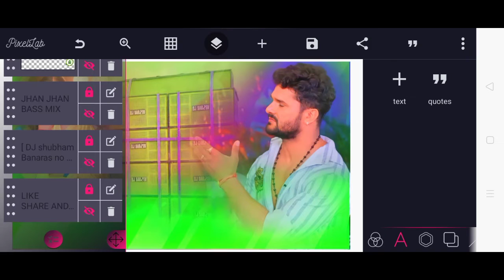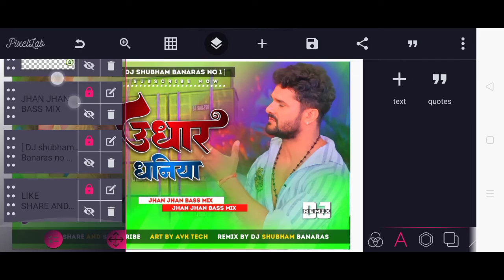उधार धनिया Plp File | Udhar Dhaniya Plp File | Bhojpuri Plp File | Khesari Lal New Song Dj Plp File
↘️VIDEO को पूरा ध्यान से देखें  4  Step में पासवर्ड है                                           _____________________________________________
🔺️ BACKGROUND & PNG ▪︎

उधार धनिया Plp File
Udhar Dhaniya Plp File
Bhojpuri Plp File
Khesari Lal New Song Dj Plp File

Like_____Share____&____Subscribe 🙏